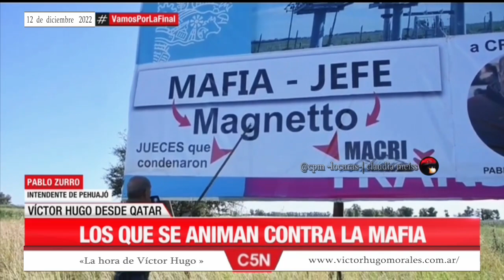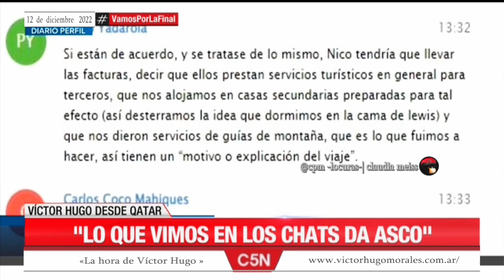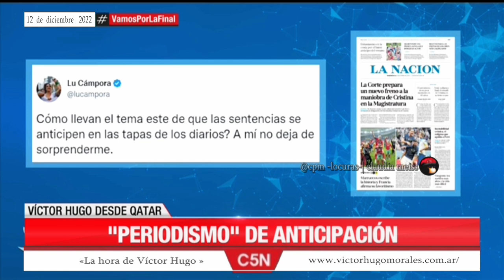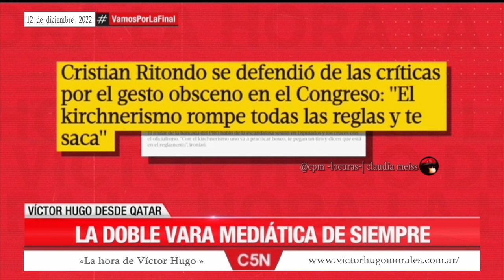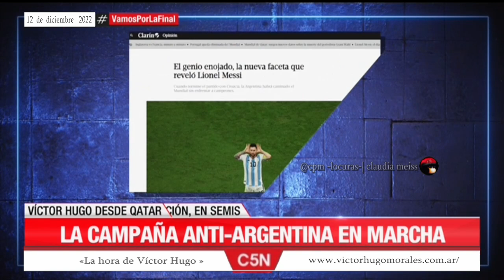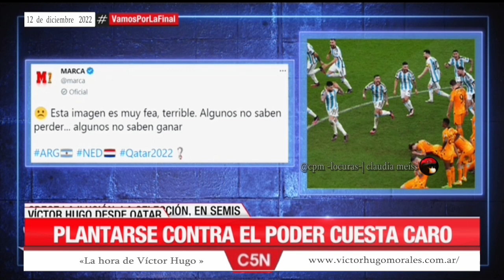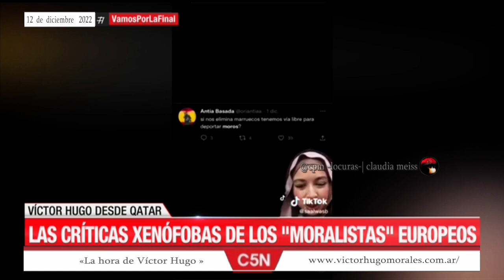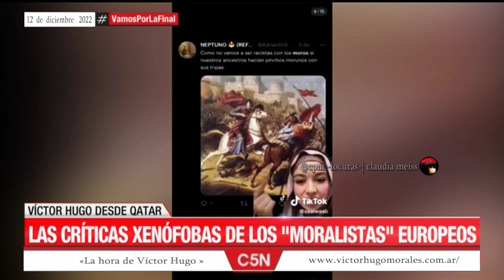«La hora de Víctor Hugo en C5N » | Desde Qatar 12/12/2022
Temas del programa 👇
- A horas de nueva semifinal del mundo
 Los anti-todo versión mundial
 Les molesta la alegría del pueblo
 Una mafia que se cubre las espaldas
 Leopoldo Moreau:" La democracia está sufriendo una  regresión"
 Alfredo Zaiat: "El poder mediático al descubierto"
 Los que se animan contra la mafia- Habla Pablo Zurro
 Alberto:"Lo que vimos en los chats da asco"

-La batalla cultural no se toma vacaciones
* Rendo y un apriete  para todos
* Nación.Clarín y el "Periodismo de anticipación"

- Nunca abandonan la "campaña del desánimo"
  Plantarse contra el poder cuesta caro
  El ataque mediático y ("pendenciero") a la selección   nacional
  La selección de la gente
* Bilardo lo denunció hace décadas

-A horas de una nueva semifinal
 Una ilusión que atenta contra el operativo desesperanza
 La campaña antiargentina en marcha
 El Messi más Messi
 La historia detrás de la furia de Messi contra Van Gaal
 Scalloni:"No compro esa de que no sabemos ganar"
 África presente en las semifinales del mundo
 Marruecos,historia viva del fútbol Árabe y Africano
 Las críticas xenófobas de los "moralistas" europeos
*Mario Kempes y lo que viene para Argentina
 D10S,en el cielo y el Messías,en cancha
*Messi:"Diego nos está viendo y empujando desde arriba"
*Muchos festejan, otros se lo pierden
*Bangladesh, nuestro otro país y un apoyo permanente
 Con el apoyo de 45 millones,Argentina va por otra final

(*) cambios y/o agregados en la descripción, que corren por mi cuenta (cpm-locuras).
📺 🇦🇷 «La hora de Víctor Hugo» » 12 de diciembre de 2022 C5N